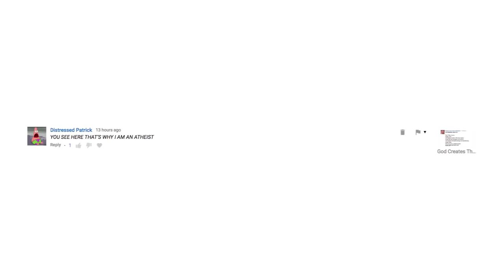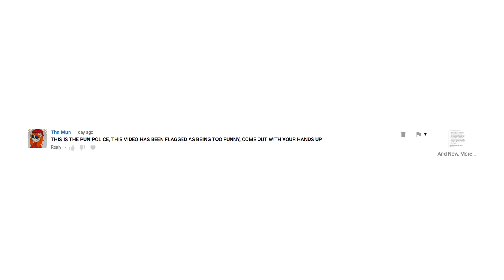Reading Youtube Comments 3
you guys are delights~